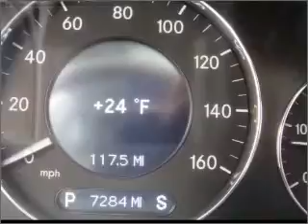2009 Mercedes-Benz E-Class - Dublin OH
Year: 2009
Make: Mercedes-Benz
Model: E-Class
Trim: E320
Engine: 3.0 liter 6 cylinder 24 valve
Transmission: 7-Speed Automatic
Color: Black
Mileage: 7284
Address:
6500 Perimeter Loop Rd